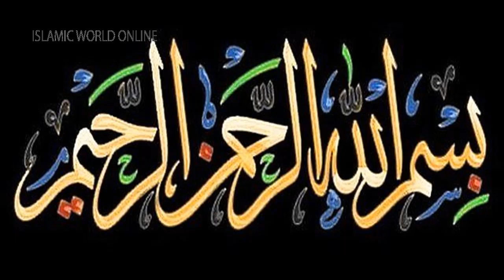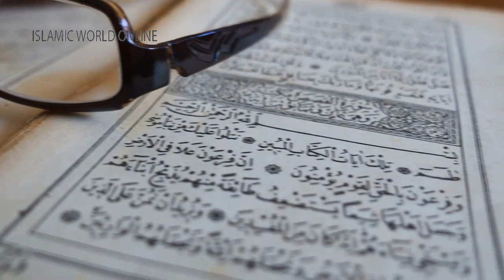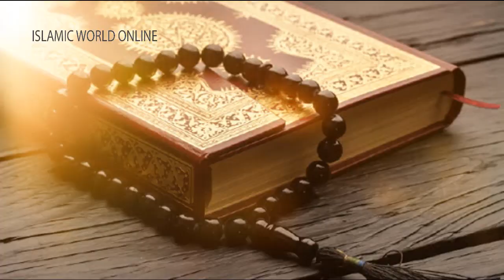Ramzan Ka Chand Dikh Kar Yeh Kalmat Parh Lain || Rizq | Barkat | Hajat ka wazifa in urdu